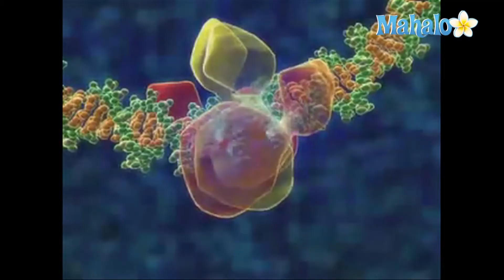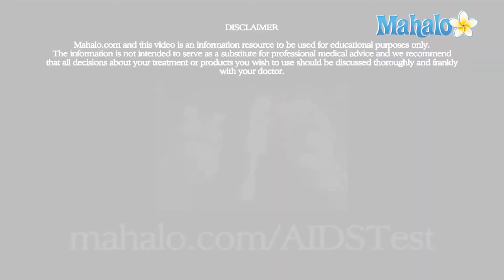How to Get an AIDS Test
The Mayo Clinic defines AIDS as a disease caused by the Human Immunodeficiency Virus, or HIV. Once thought to be a disease of homosexual males, the disease can strike people of any age, gender or ethnic background. Over 30 percent of new HIV infections are diagnosed in heterosexual individuals yearly according to the Centers for Disease Control and Prevention.

HIV symptoms can go largely unnoticed for years after an infection, as many of the symptoms can mimic the flu or a cold until the disease is more advanced according to the CDC. The Mayo Clinic states there is not a cure for HIV or AIDs, but there are treatment options that can minimize symptoms and slow down the progression of the disease. Routine testing for the HIV virus can detect the infection in your system before you have noticeable symptoms according to the AIDS.org website.

Numerous testing facilities are available across the United States. Testing is available at most medical facilities, including your doctor's office.  If you prefer to take a test confidentially, you can use the testing site locator at hivtest.org.

If you test positive for HIV, you will need to take a second, more definitive test before an HIV positive diagnosis is confirmed according to the National HIV and STD testing Resource.  If you test negative for HIV, the Centers for Disease Control and Prevention suggests re-taking the test on a regular basis, especially if you engage in risk enhancing behaviors such as unprotected sex or illegal IV drug use.